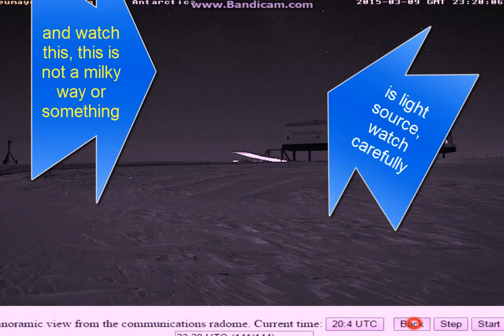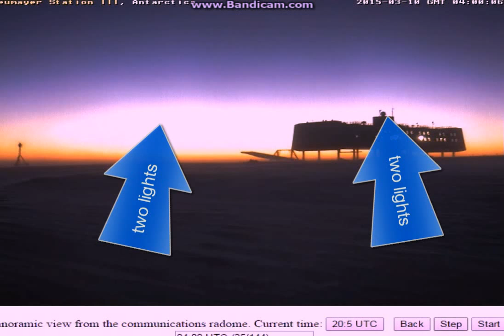Antartica One, Two, Three suns, but let`s debunkers say to us....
I just put strong contrast to show you better.